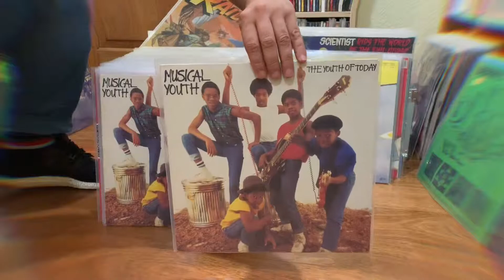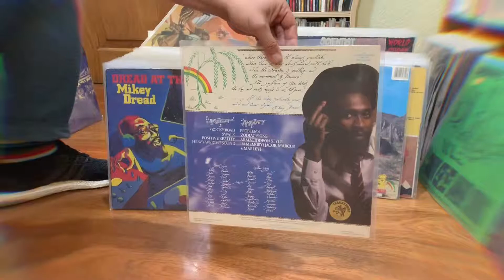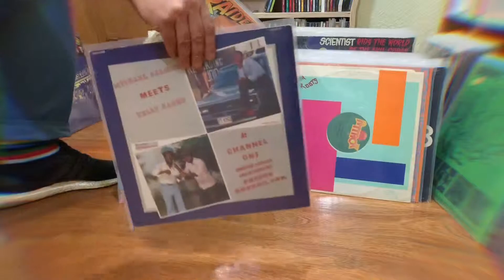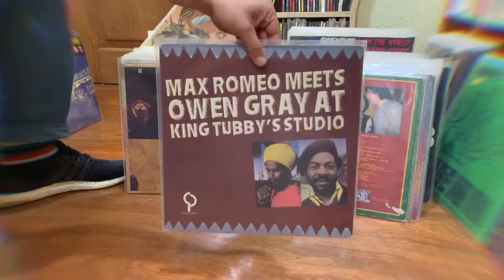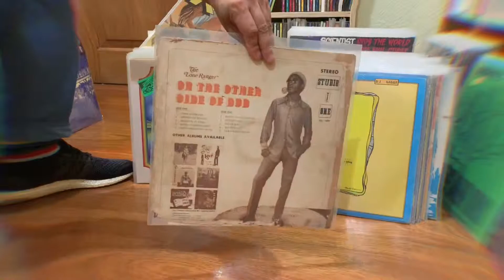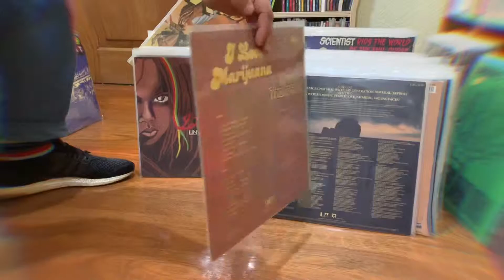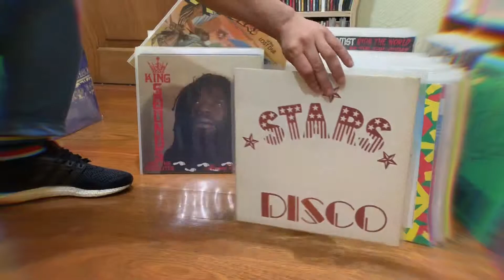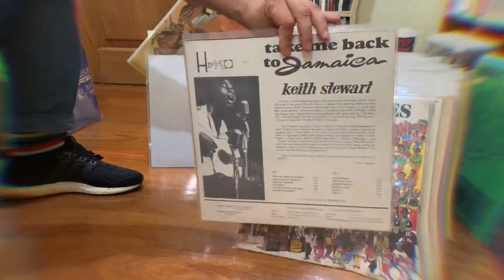REGGAE VINYL COLLECTION K - M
Les presento mi colección de discos vinilos, esta vez la muestra corresponde a las letras K - M de mi gran colección.